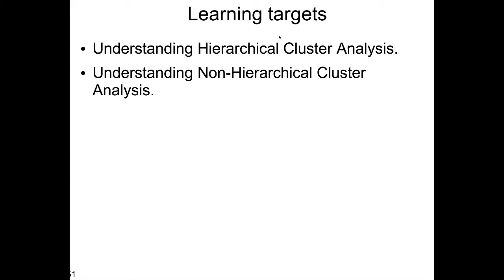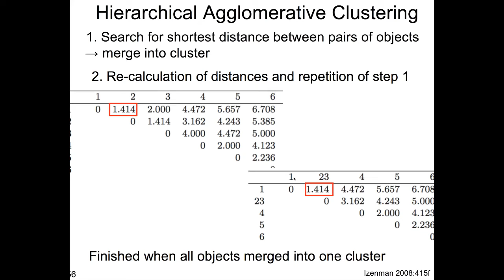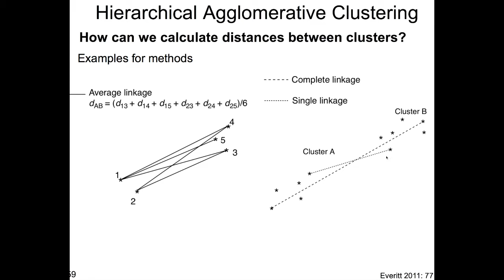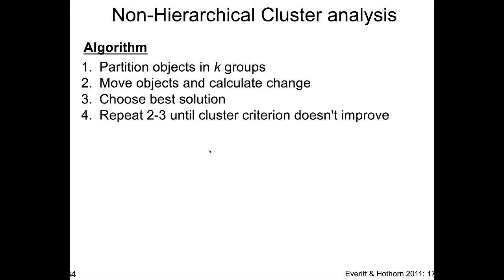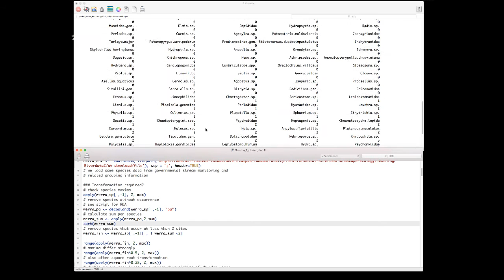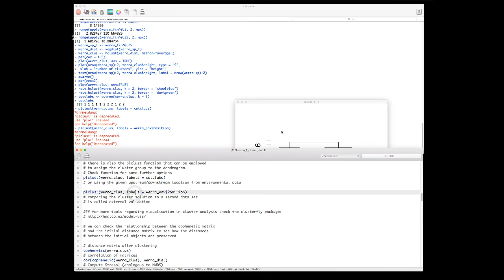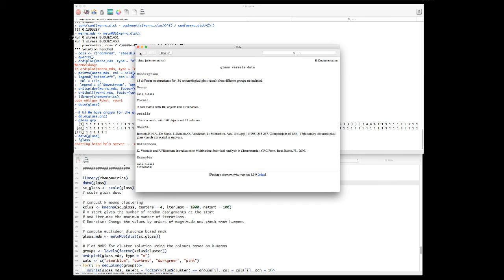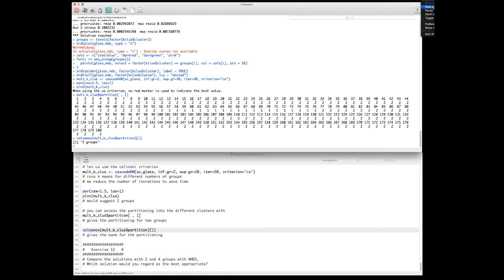Session 7 Applied Multivariate statistics Clustering demonstration R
Session 7 of the lecture "Applied Multivariate Statistics for Environmental Scientists" that was held at the University Koblenz-Landau, Campus Landau in Germany in the winter semester 2015/2016. The lecture relies on free open source software (R) and can therefore be followed by anyone. The topic of this session is Cluster analysis.